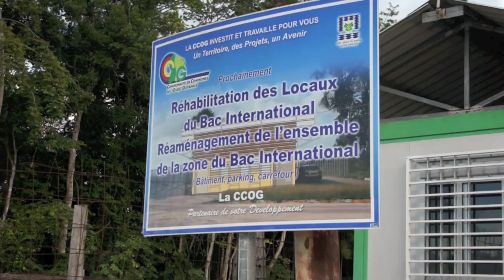SHIMANO FIELD TEST IN FRENCH GUYANA [ FISH FINDER ]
Fish Finder crew with Shimano engineer fishing in french guyana